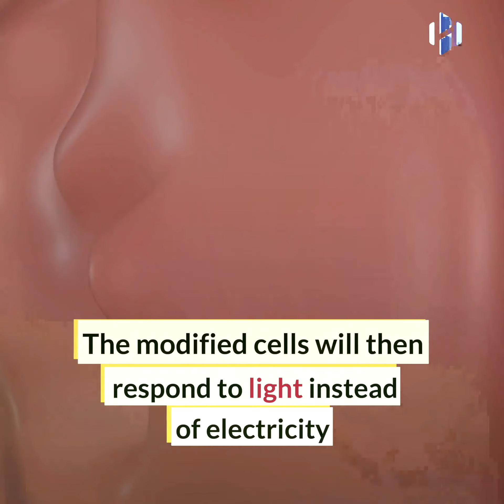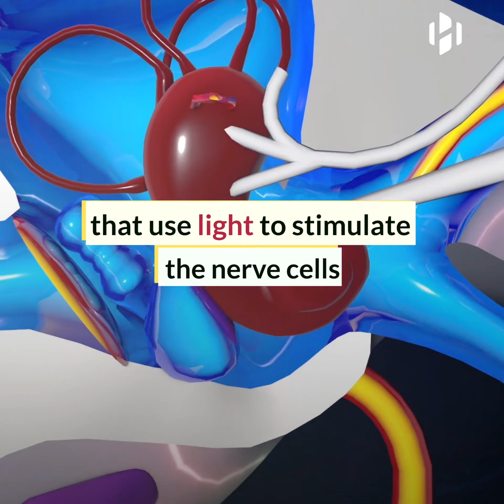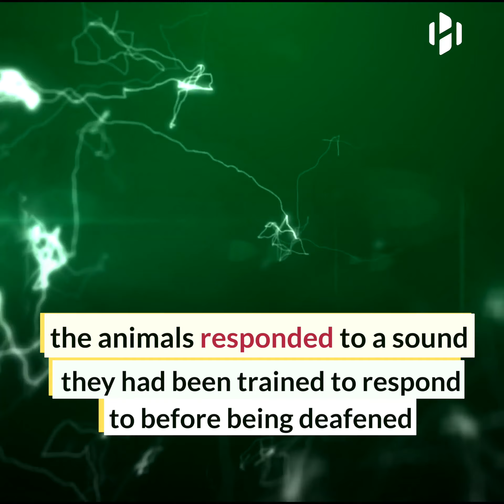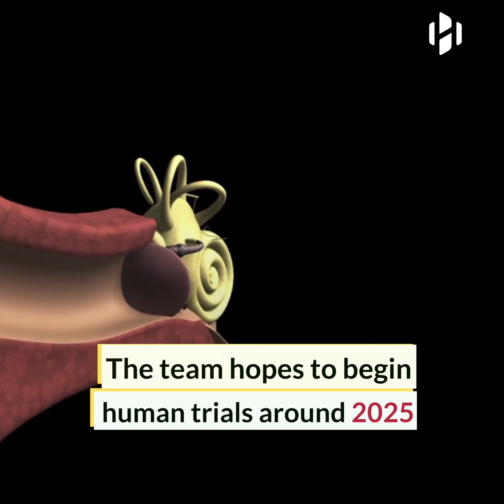Scientists use genetic engineering to restore hearing in rats